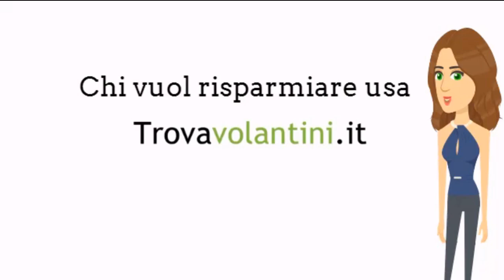BLACK FRIDAY UNIEURO VS MEDIAWORLD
Mettiamo a confronto il nuovo volantino UNIEURO valido dal 19 al 30 novembre 2020

con il il nuovo volantino MEDIAWORLD valido dal 19 al 30 novembre 2020